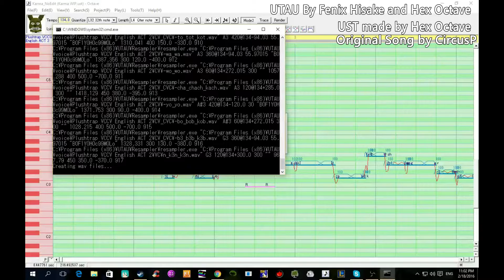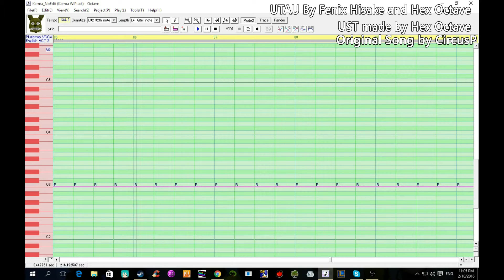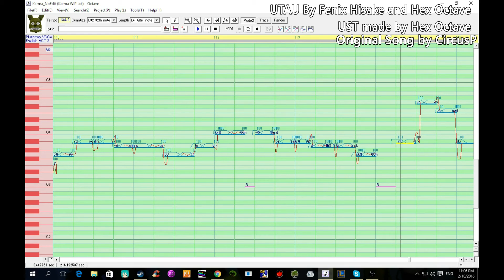(UTAU English) Karma {Plushtrap VCCV Act 2}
EDIT: I'v released the ust! Link to the video below ^.^

Sorry for no lyrics i'm straddled for time right now ;.;
also im sorry for the terrible tunning and all, the ust is still a WIP XD

I'm actually happy how this ust is turning out! Although i'm still grasping how to fully use VCCV English lmao.
I plan on giving out the UST when it's done
(if CircusP lets me that is)

I would really like feedback on the UST, if you see anything that i could fix please let me know! It would be greatly appreciated ^.^

FULL CREDITS LIST:
Original song, VSQx, and lyrics made by CircusP
UST made by Hex Octave
UTAU made by Fenix Hasake and Hex Octave
FNAF is owned by Scott Cawthon